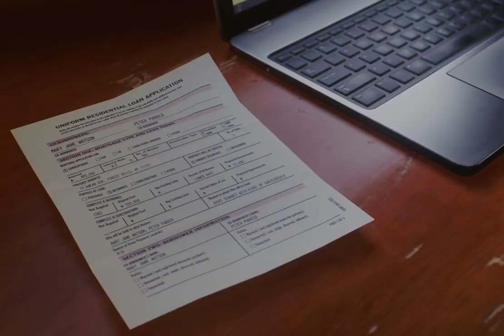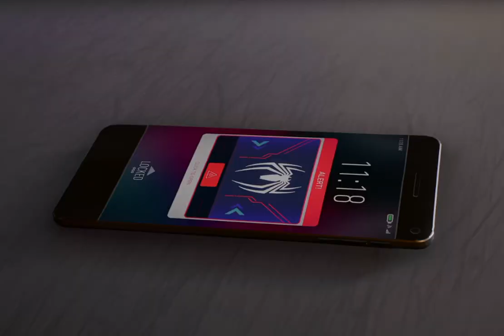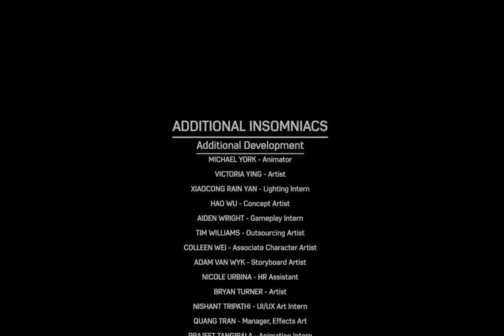Cleaning up side quests and finishing the story!!! Swing on by and join the fun!